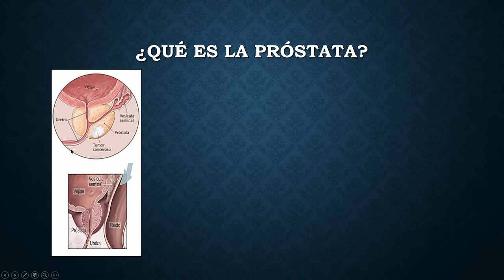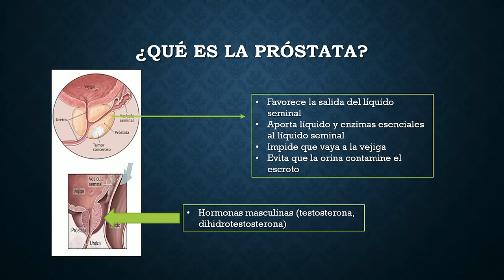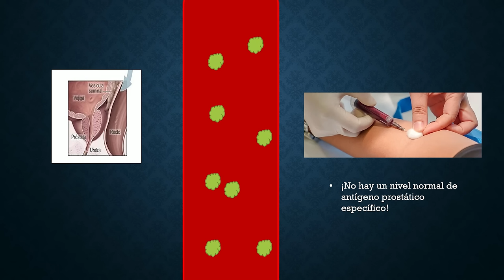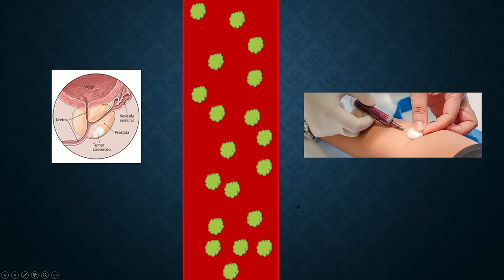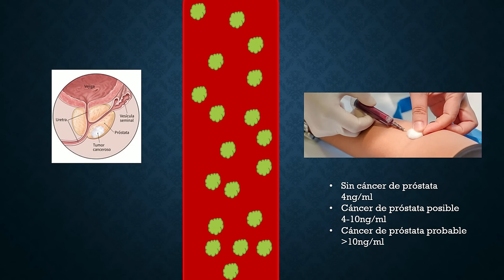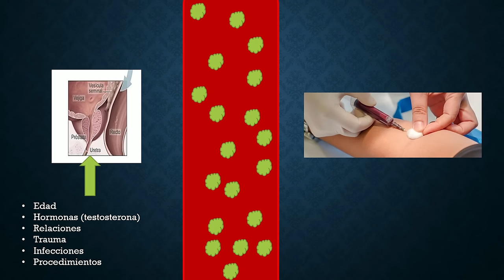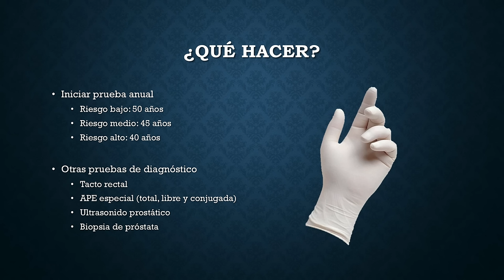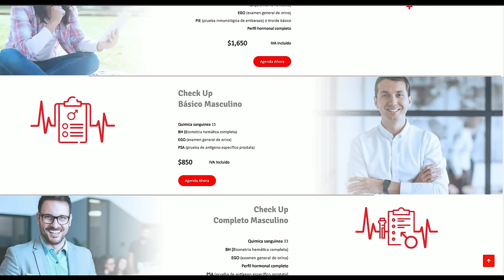¿Qué es el antígeno prostático específico?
En este video revisamos el antígeno prostático específico y su gran relevancia en la prevención de enfermedades prostáticas como la hiperplasia prostática y el cáncer de próstata.